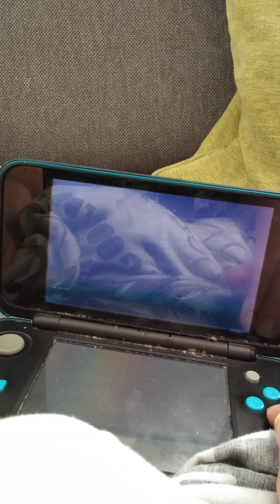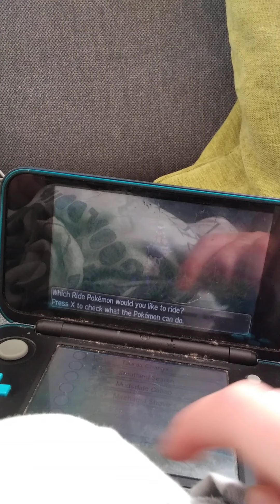Shiny hunting for rockruff watch part two you can skip this is nothing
Guys just skip this it's basically nothing but you can watch if you want